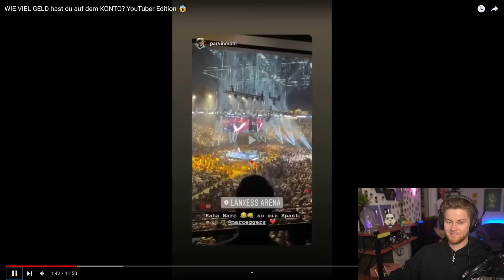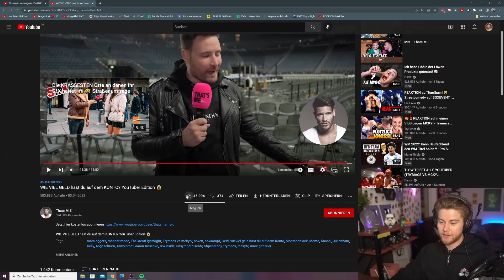So viel Geld haben die YouTuber auf dem Konto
TimJacken